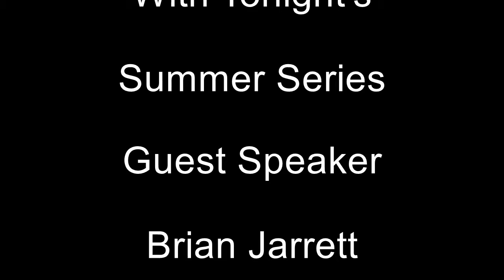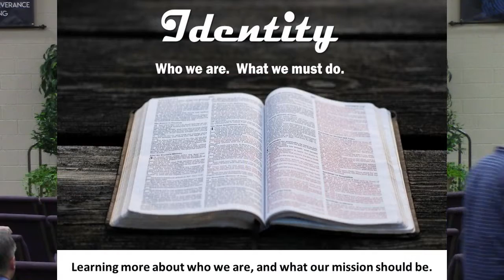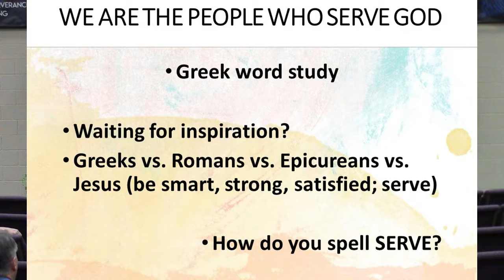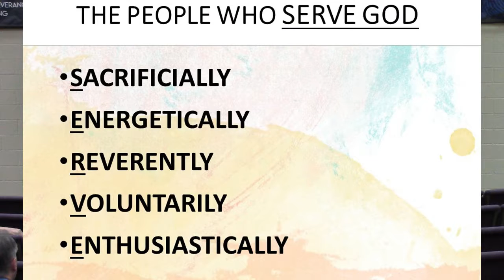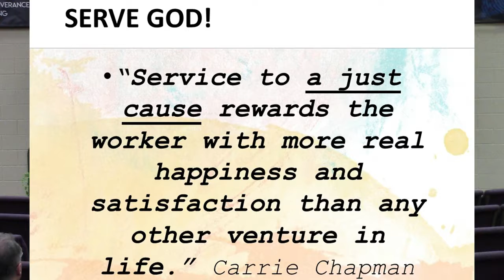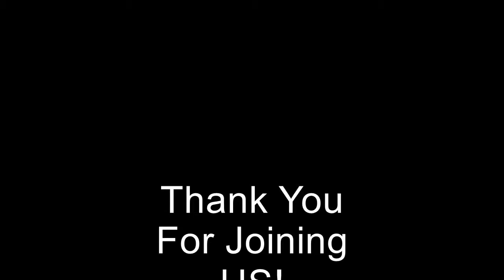Summer Series: We Are People Who Serve God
Wednesday PM Class
July 31st, 2019
Guest Speaker: Brian Jarrett